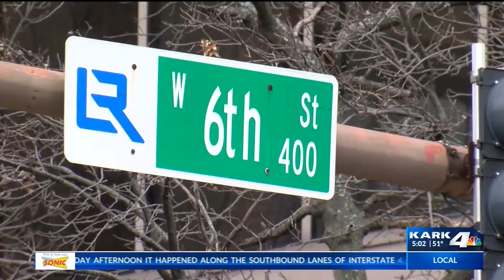Working 4 You: Attorney Says Trouble Looms Determining How High is Too High to Drive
When you open your world to science, there are people at the Arkansas State Crime Lab that depend on many things to make results fact.